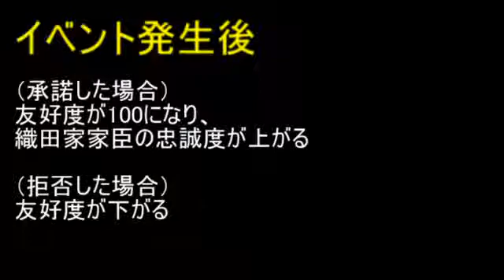【信長の野望・天翔記・イベント】1553年・正徳寺の会見